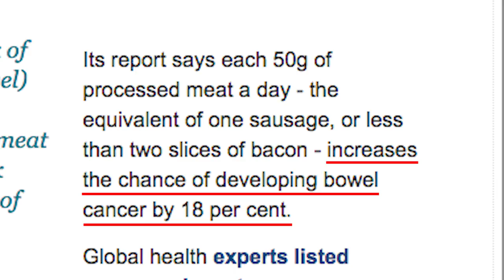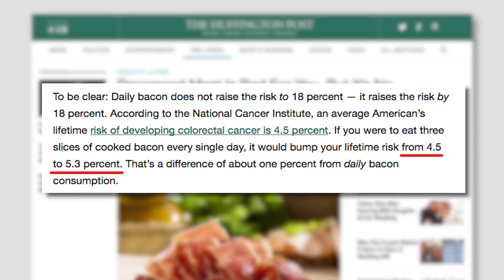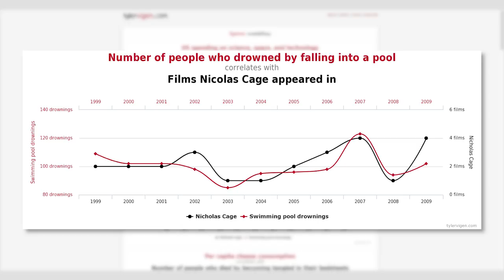Numbers in News: Health Science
JMSC's new MOOC on Coursera, Making Sense of the News: News Literacy Lessons for Digital Citizens, is now open for registration.